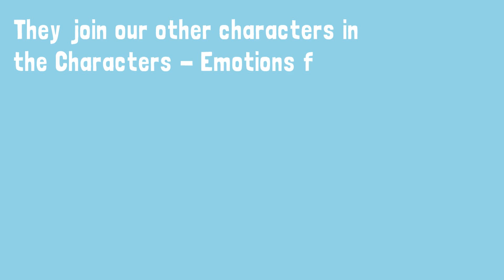New style of characters hits the image Library | VideoScribe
Log in to VideoScribe or start a free 7-day trial today to use these images and more

We've added a whole new set of character images to the VideoScribe library 🎉  Each of these cartoon-style characters can be used with one of 20 different emotions from excitement and joy to confusion and anger 🔥

Plus, all of these images are color changing so you can edit them to suit your brand, video or preferences! You can find this set of images in the VideoScribe library in the new 'Characters - Emotions' folder. We hope you like them! 💗

Scribe music track ID: Bandbeat
Scribe font: Londrina Solid